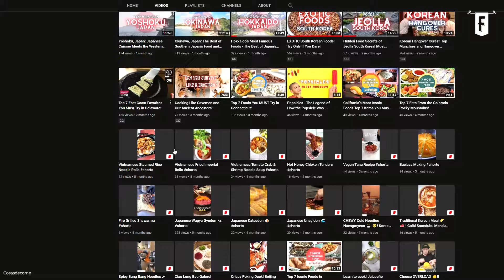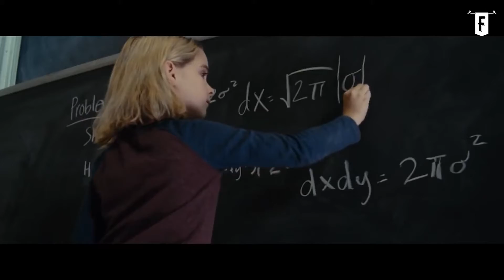TOP 5 Traditional Tamil Indian Foods That YOU MUST TRY!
Hi Foodies!

For today's episode, let's travel to India and have a taste of the traditional Tamil Indian Foods that you will surely love!

Here our top 5 picks for the yummiest TAMIL CUISINES:

1:30 Sambar
3:57 Chettinad Kozhi
6:05 Utthapam
8:29 Chicken 65
10:32 Adhirasam